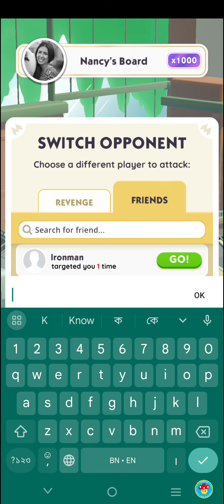Monopoly Go: 3rd Time😍 Monopoly Origins Album Completed - Key To The City Event Gameplay